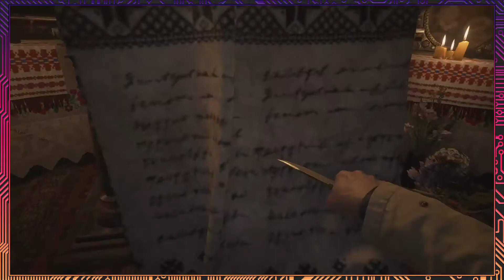Resident Evil Village, Part 4: A Village Under Siege - Button Jam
Today on Resident Evil, Village, Button Jam finds out what they missed as they find a few villagers hiding from the lycans ravaging the village. Of course, it goes completely wrong almost immediately.